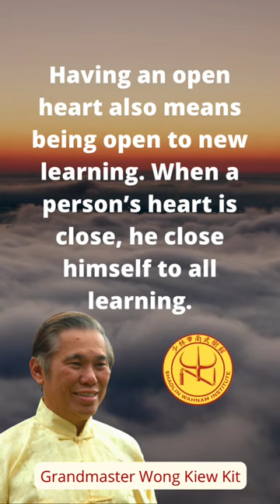How Important is to Keep an Open Heart? | Grandmaster Wong Kiew Kit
Enhance your Health, Vitality, Mental Clarity, Peak Performance and Spiritual Joys through Shaolin Cosmos Chi Kung. More info about Shaolin Cosmos Chi Kung

IMPORTANT NOTICE

These videos are not designed for self-learning but to satisfy the curiosity of those seeking to learn more about genuine Qi Gong or Tai Chi Chuan.

In our school, we do not recommend the practice of genuine Qi Gong without the supervision of a master or a competent instructor.

The information provided in this video is not a substitute for any medical or psychological treatment. Always consult your doctor if you have any doubts or questions about your health.